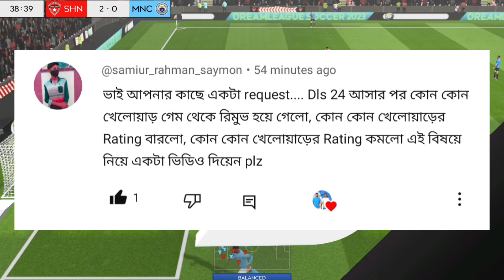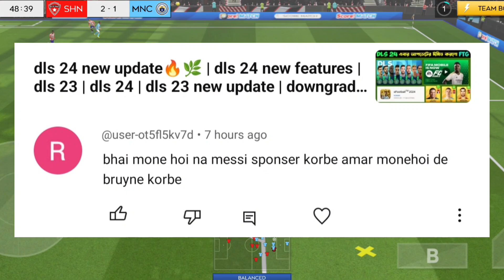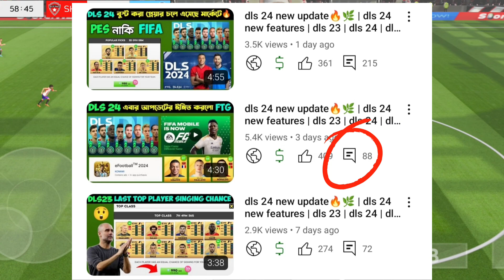dls 24 new update🔥🌿 | dls 24 new features | dls 23 | downgrade ratings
the new update and new features in dls 2023. Many other friends are comment in my video that they do not get dls 2023. But today please comment if you get dls 2023.

some change are coming in dls 2022. I give you alawys new update. Friends i am Bangladeshi so i make my video in bangla language. I also make English language video if viewers need.

Alawys speak the truth ❤️❤️❤️